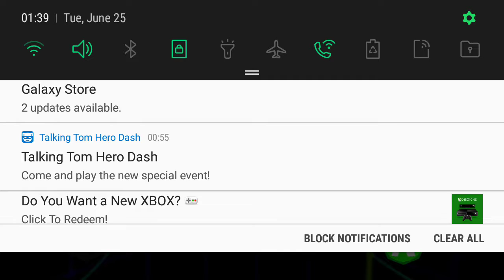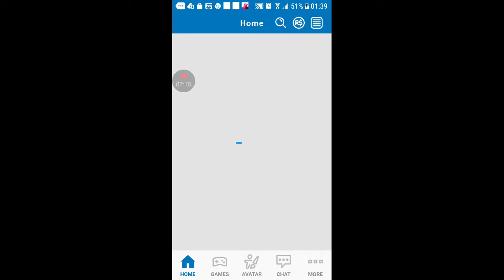Robot 64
HELICOPTER HELICOPTER MAN